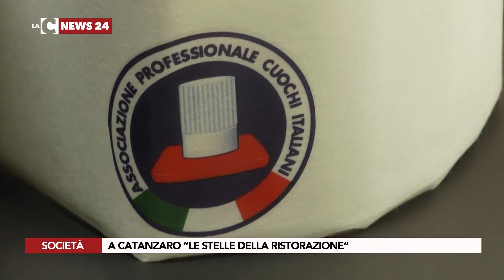A Catanzaro “Le stelle della ristorazione”